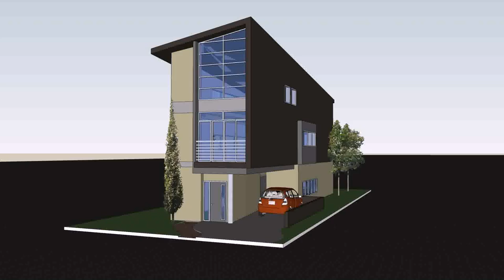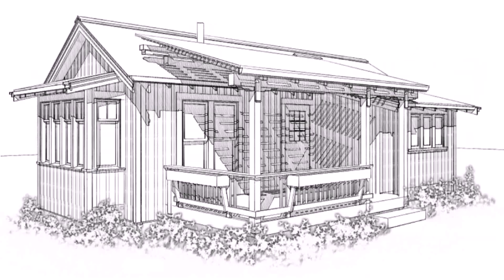House Plans For Small Homes And Architects - Gif Maker DaddyGif.com (see description)